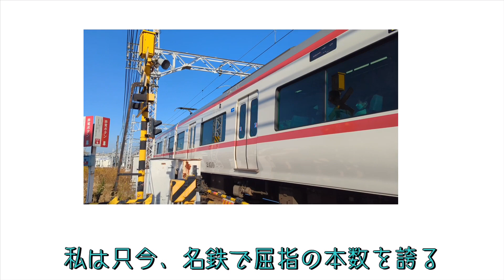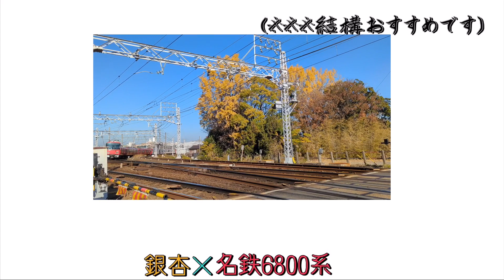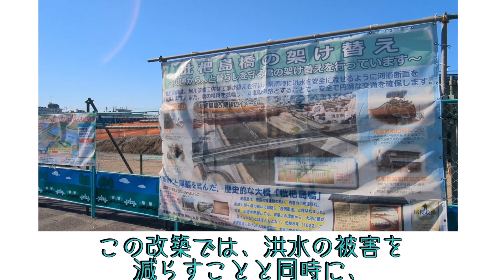枇杷島橋の「今」を見てきました。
間違いの箇所があるかとは思いますが、正しい情報を得るには上のリンクへGOしてください(じゃあこの動画はなんだ)

それと…
撮影と編集になるべく時間を空けないように動画制作をして参ります。動画の裏では反省してます…